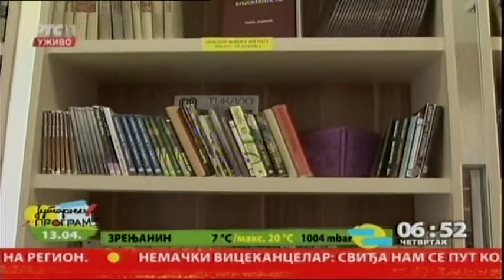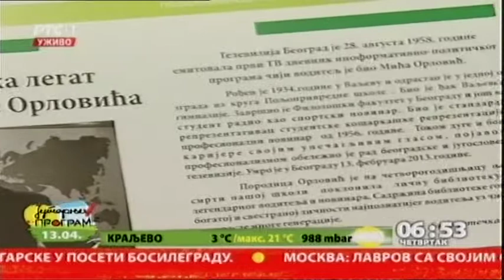Mićina biblioteka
U Poljoprivrednoj školi u njegovom rodnom Valjevu, s ponosom se sećaju legendarnog voditelja Televizije Beograd Miloja Miće Orolovića.  U blizini škole - koja je od porodice na poklon dobila ličnu biblioteku poznatog voditelja - Mića Orlović proveo je i deo svog života sa porodicom.